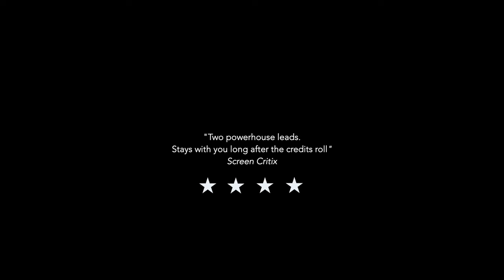"Left Behind" interview Matthew R. Ford and Savannah Gallo - Birmingham Film Festival 2022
Birmingham Film Festival 2022 -. Filmmaker Interview
"Left Behind" tackles a hard hitting subject matter and delves into the emotions on both sides.
Lead actor Savannah Gallo and writer/director Matthew R. Ford talk us through the challenging but rewarding project.